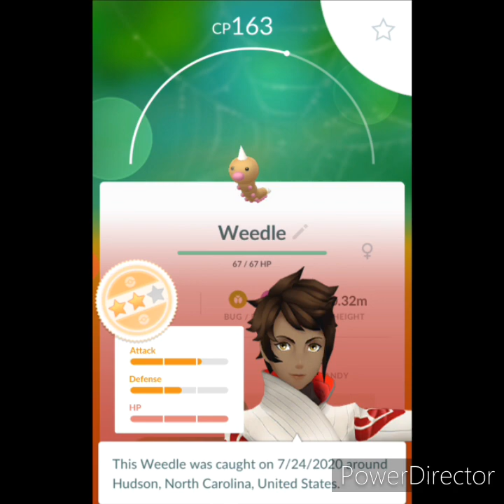Daily Pokemon Go Episode